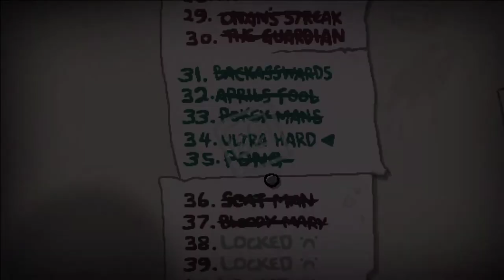[44] Der bisher beste Versuch? || The Binding of Isaac – Repentance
Die Folgen 38 - 44 zeigen meine Versuche der Ultra Hard Challenge!
Wer diese Challenge nicht sehen will, schaut ab 45 oder 46 weiter!
38 - 44 werden als EXTRA-Folgen hochgeladen!